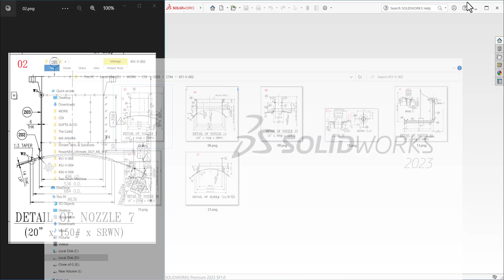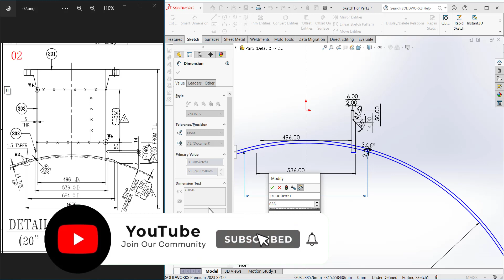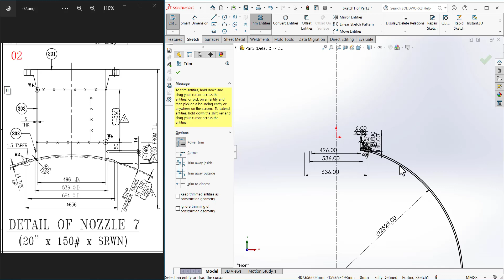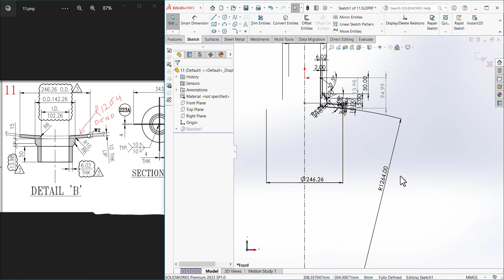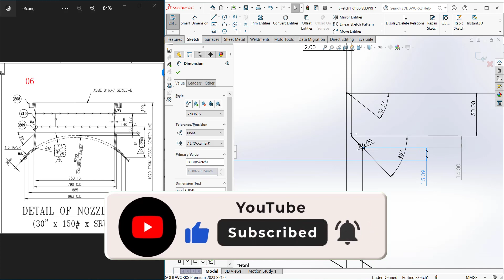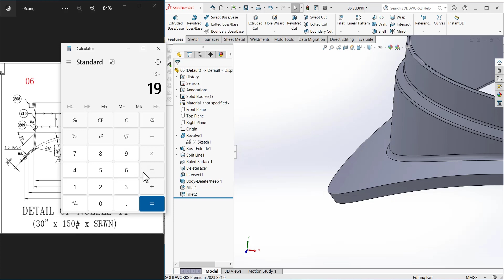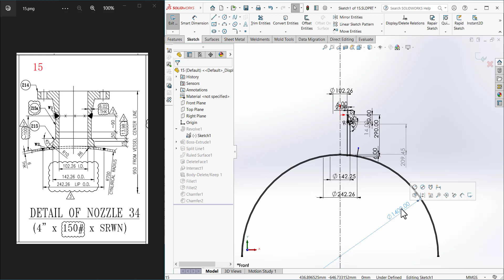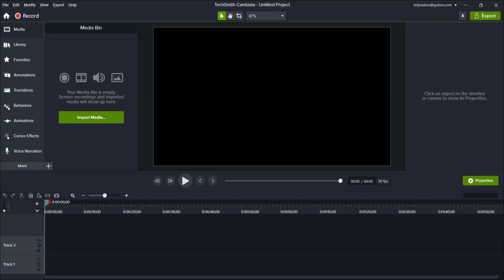Nozzles 2D to 3D Modeling | Solidworks Tutorial | Nozzle Design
Adaptive Mesh Refinement in SolidWorks Simulation,
Nozzles 2D to 3D Modeling

T Slot Program In Delcam Powermill 2024 | Autodesk Powermill 2024 | T-Slot Cutter Program,
Solidworks Live Class From Sketch to Advance,
Solidworks Tutorial | Top Down Assembly | Press Tool | The Cadd | Sandy Dahme,
HOW TO DESIGN A PART STEP BY STEP GUIDENCE | RULES OF DESIGN | SOMETHING ABOUT GOOD DESIGN TREE
AutoCAD Electrical 2022 Panel Drawing | PART-18 | AutoCAD Electrical in Tamil
Tesla's Model Y Wiring Loom is AMAZING!,
Siemens Simovert AC Drive,
Etne Saare Spicy Noodles 😲 Kisne Bhej Diye ?,
Aaj Gajar ka halwa Bna  😃,
How to Sublimate a Mug for Beginners | Step By Step Tutorial,
LEGO Mindstorms EV3 Autonomous Formula One RAC3R Build (Time-Lapse),
Mengatasi Error di mesin Fotocopy fujixerox Docucentre / Apeosport IV dan V,
If the resultant force of the two tugboats .. Hibbeler Statics | Chapter 2 Engineers Academy,
Bizhub C227 Service - Solution Fuser replacement service,
Vibrate panty try on haul,
Visual Basic in Solidworks Tutorial,
ตอนที่ 9 คำสั่ง Counter (C) , PLC MITSU  FX5U  ,  GX Works3,
How to Measure Lines and Areas in a PDF File,